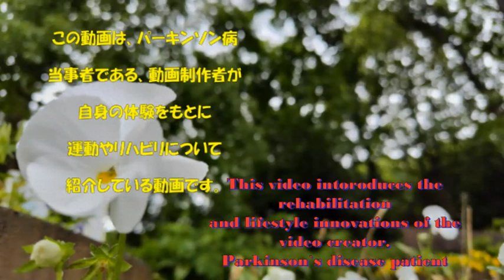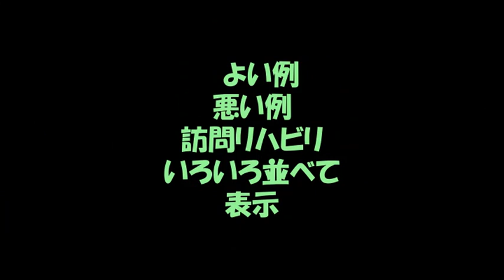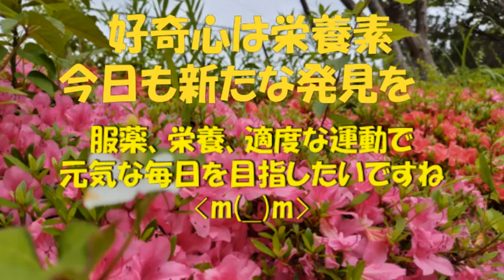2024 05 28のリハビリの振り返り（作品番号191）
挑戦的運動療法動画191作品目になります。
（2024年　23本目）
パーキンソン病のリハビリや日常を動画にしています。
　ほぼ毎週１本投稿しています。

今回は、5月2８日の訪問リハビリの振り返り動画です。
当日、天気が悪くて段差昇降運動だけでした。作業療法士さんのアドバイスで、コツがつかめた気がしたので、良い動きとよくない動きを比較する動画も作ってみました。
よかったら、ご視聴ください。

《 好奇心は栄養素。今日も新たな発見を》

≪動画内で使用の楽曲は，ピアノ弾き語りシンガーソングライターの＊　わたなべまき　＊さんの許可をいただいて使用しています。≫
動画への楽曲使用を許可してくださってる　わたなべまき　さん　ありがとうございます。
　動画内で使用の楽曲情報↓
楽曲名　【　一歩　】
　　作詞　織巴　まどか　作曲　わたなべ　まき
　　歌唱　わたなべまき

楽曲名　　【　マホウノコトバ　】
　　作詞　わたなべ　まき　作曲　わたなべ　まき
　　歌唱　わたなべ　まき

わたなべまきさんのyoutubeチャンネル
わたなべまきSinger Song Writer（@singersongwriter6066）
わたなべまきさんの【HP】

　（パーキンソン病の当事者活動やパーキンソン卓球について発信しています。）